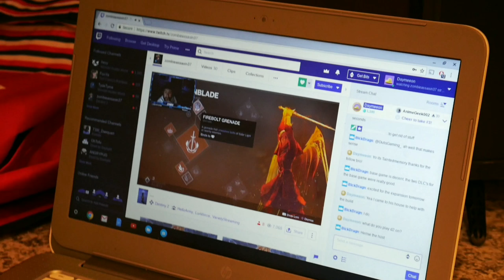Building my very first PC! // I spent my car money on computer parts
Bought my first pc! Check out the video and let me know what you think :)
Here's a list of everything I purchased
Geforce GTX 1060
AX370-Gaming 3 Motherboard
128 GB SSD SAN DISK
8 GB KIT VIPER DDR4
650 WATT VS650 POWER SUPPLY
HYPER X ALLOY ELITE KEYBOARD
DELTA RAIDMAX COMPUTER CASE